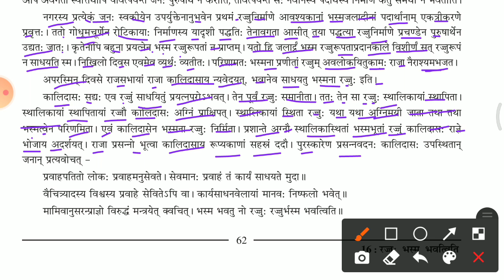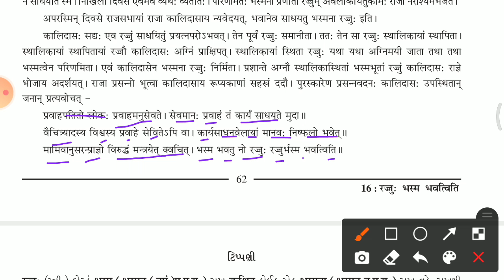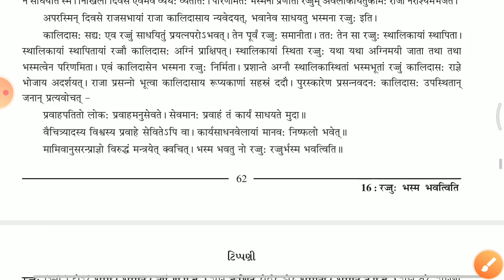ધોરણ 11 | સંસ્કૃત | પાઠ 16 : रज्जुः भस्म भवत्वि | ભાગ 2 | Shaktisinh Gohil